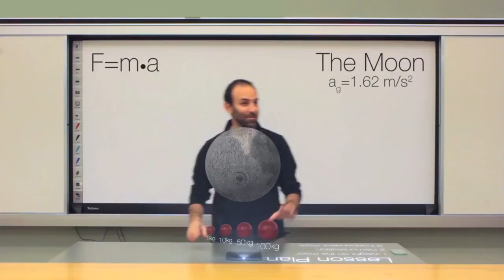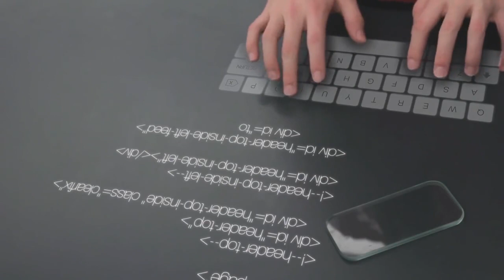Classroom of the Future